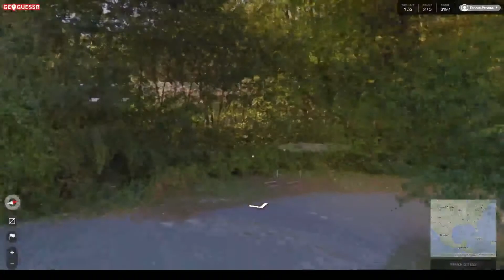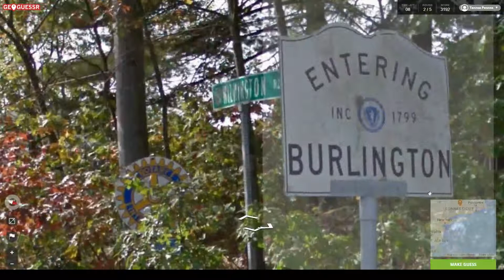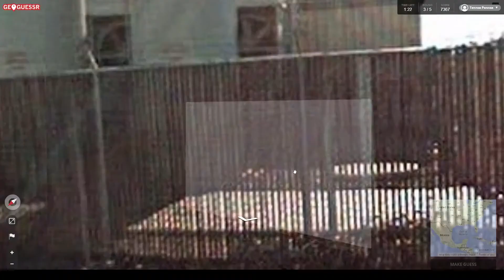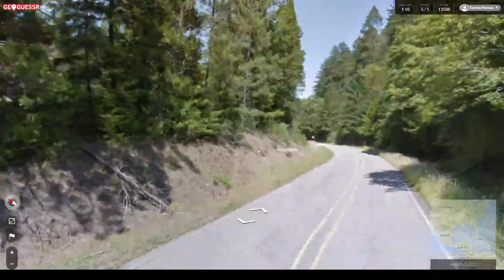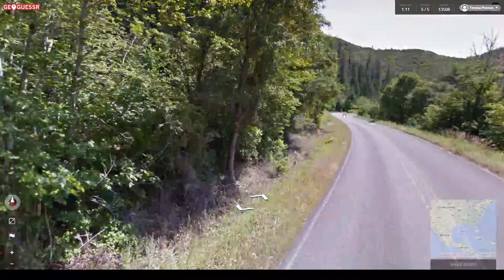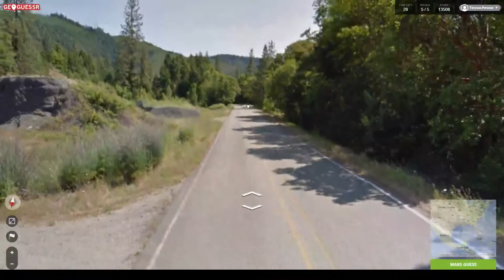What are streets and what are driveways? | GeoGuessr #10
If you don't know that, how do you have a license?